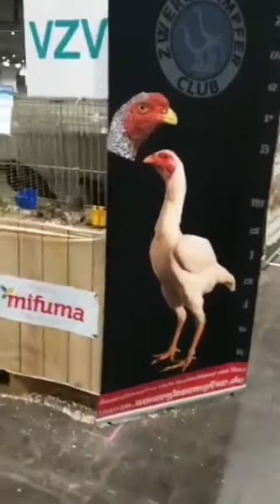О ШАМО Германия ШАМО бойцовский петушки выставка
Шамо О шамо даканлар dakanlar o shamo#shamo